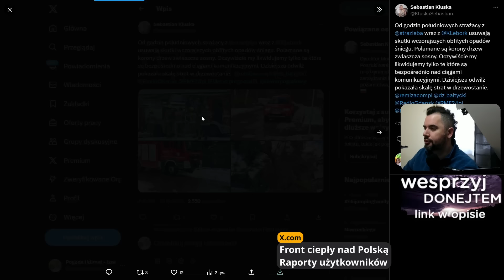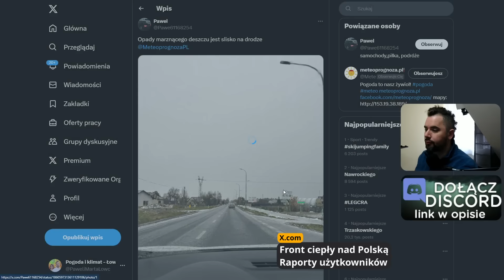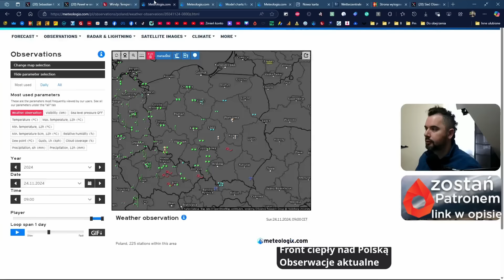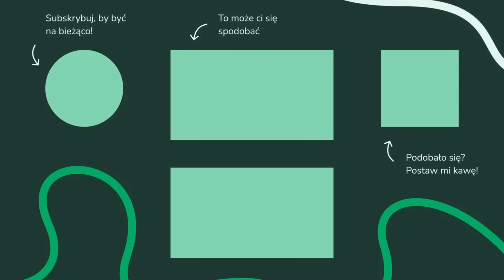Ocieplenie. Opady mieszane i szklanka na drogach w centrum i na wschodzie!